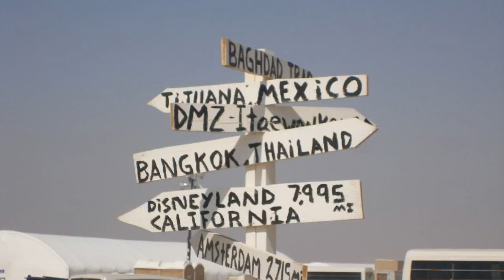The Humble Alpha NFT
If you have followed the digital asset space recently you are probably aware of NFT's.  If you are not, they are basically digital art, purchased with digital assets like cryptocurrencies.  To say this isn't a space dominated by veterans would be an understatement.  Stephen Kuhn along with his business partner Lane Belone, both Army veterans wrote the book Unleash Your Humble Alpha, which happens to be listed on the  Battle Buddy Podcast recommended reading list, shows individuals how to live their life with more purpose, quality of life and also become and alpha person while maintaining a humble attitude.  As their book and message has spread the two of them had an idea on a trip to Peru.  Using the book and its principles to find a way to give back to the veteran community. This started the HAVE or Humble Alpha Veteran Empowerment ecosystem, which in turn led to the creation of the first and only veteran challenge coin NFT project.  This project gives back a portion of any proceeds directly to veteran nonprofits allowing veterans to build wealth and support a growing list of non profits!  Steven joins the podcast to discuss this story in more depth and the important mission he and Lane are on.

Veterans Crisis Line:  988 Press 1 or Text 838255